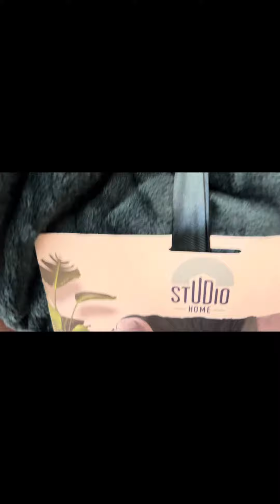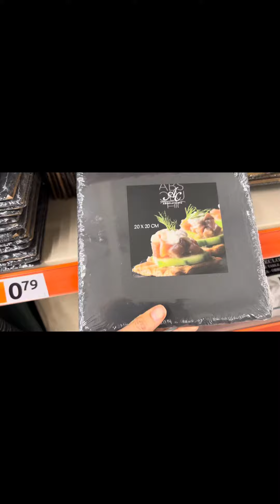Semaine Action du 6 au 12 Décembre